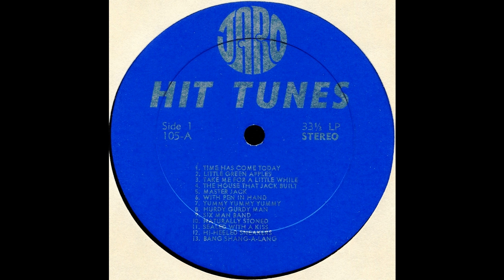- Hit Tunes (Jaro 105/106)- Take Me for a Little While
Jaro Records, at least the one that produced this album is obscure. The only releases they are known to have produced consist of LP record albums consisting of twenty-five sound-a-like,  if you want to call them that much, covers of hits from the late 1960s. The internet is silent about this label's existence, and this album appears to be the only known artifact supporting the label's existence. That is to say, at least among the budget record collecting community- that can be found online anyways.

Time Has Come Today
Little Green Apples
Take Me for a Little While
The House That Jack Built
Master Jack
With Pen in Hand
Yummy Yummy Yummy
Hurdy Gurdy Man
Six Man Band
Naturally Stoned
Sealed With a Kiss
Hi-Heeled Sneakers
Bang Shang-A-Lang
Chewy Chewy
Both Sides Now
Elenore
Too Weak to Fight
Abraham Martin and John
Cloud Nine
Stormy
Sweet Blindness
I Love How You Love Me (revived by Bobby Vinton in the late 1960s)
Kentucky Woman